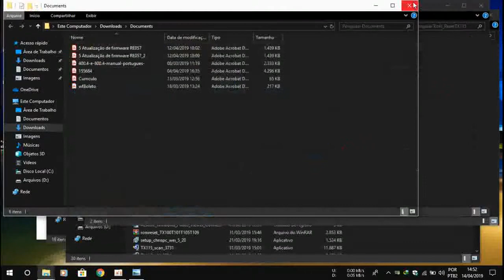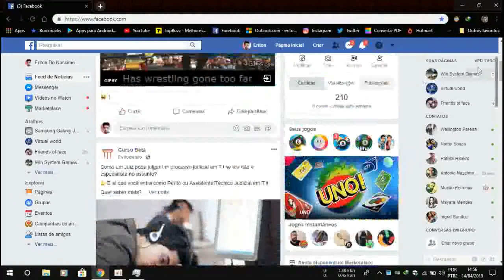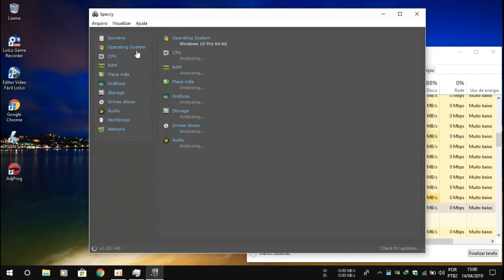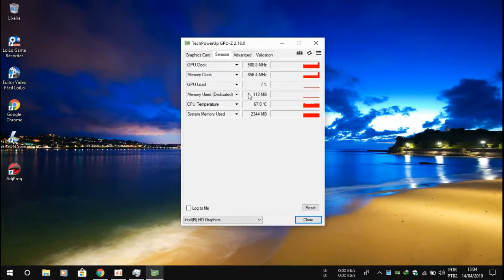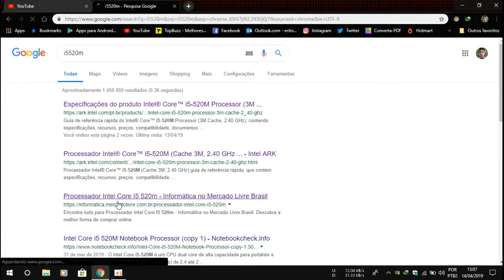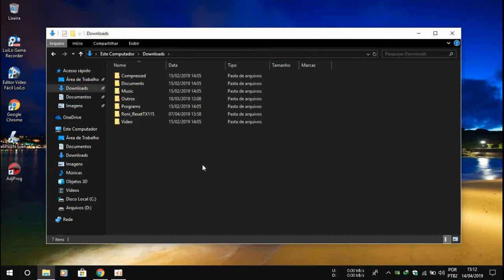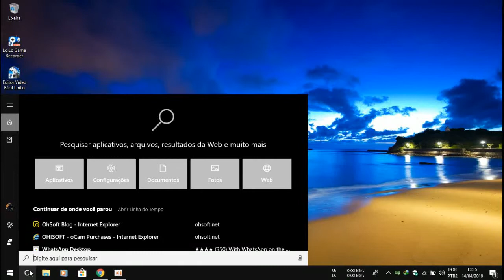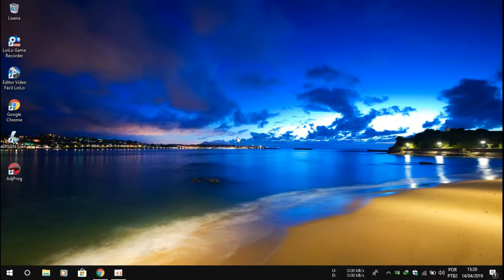Notebook RV 411BD3BR de 2011 ainda dar conta do recado em 2019?